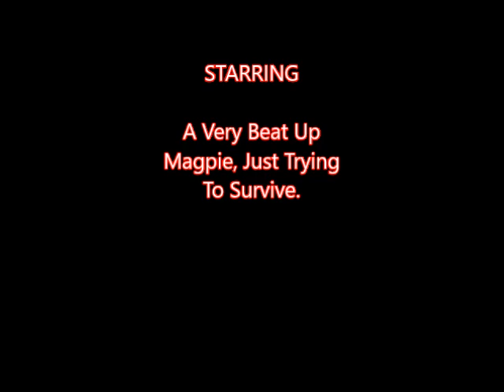Magpie In a Poor Old Way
We think this Magpie has been bullied in the nest. It has hardly any flight feathers, it can only jump up small distances. It also has no tail feathers and a poorly leg. It may not have survived the night, but we'll keep a lookout. Such a shame, we love Magpies, it is sad to see one has had such a rough start and potentially won't survive for very long.